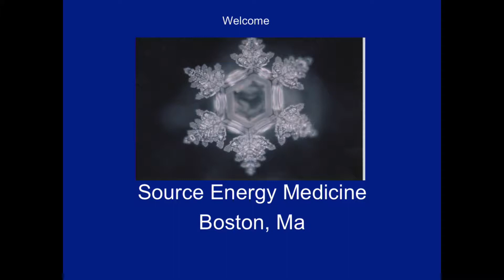Intelligence of the Subconscious Mind | Stephen Pollitt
A snippet from Stephen's presentation at the 2017 Energy Healing Symposium: "Our Subconscious Aspect: The Dr. Jeckyl and Mr. Hyde of Our Mind".